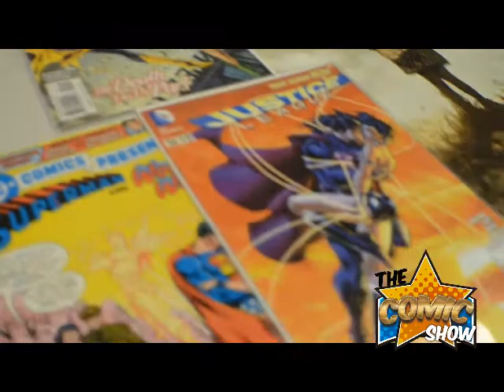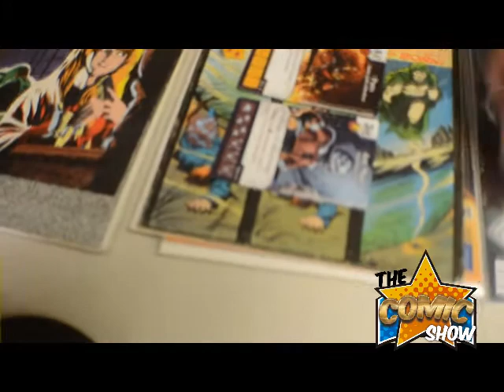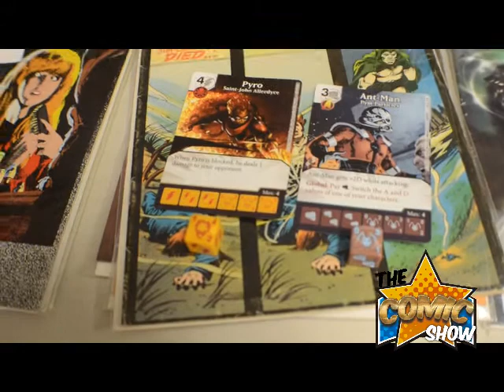The Comic Show programa 04 parte 03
Programa especial de San Valentín.